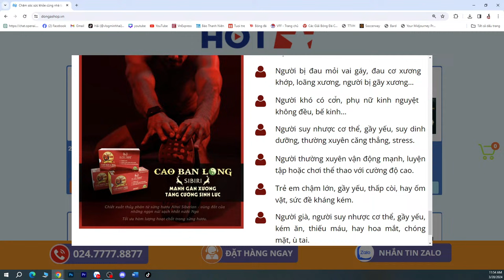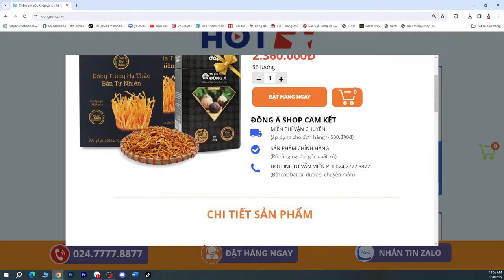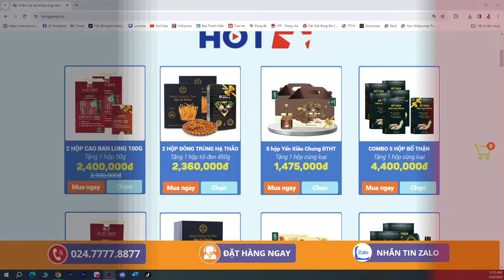HLV Park Hang Seo - HLV Polking - HLV Popov - HLV trưởng Đội tuyển Việt Nam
HLV Park Hang Seo - HLV Polking - HLV Popov được tiến cử làm HLV trưởng Đội tuyển Việt Nam. Tuy nhiên, đội tuyển Việt Nam có thể sẽ có HLV trưởng mới, không phải HLV Park Hang Seo - HLV Polking - HLV Popov